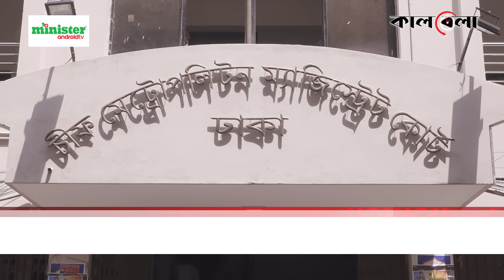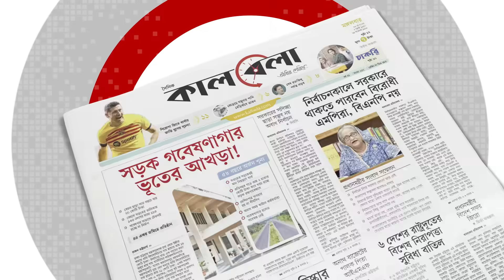এবার আদালত ঘিরে বিএনপির আন্দোলনে নতুন মোড় | BNP Movement | Court | BD Election | Kalbela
বিএনপির জ্যেষ্ঠ ও মধ্যমসারির কয়েকজন নেতার সাজা, অনেকের বিচার শেষ পর্যায়ে থাকা এবং কিছু নেতার বিচার শুরুর প্রেক্ষাপটে সরকারবিরোধী একদফা আন্দোলনের চূড়ান্ত পর্যায়ে এসে এবার আদালতকেন্দ্রিক কর্মসূচি দিতে যাচ্ছে দলটি। বিএনপির অভিযোগ, আদালতকে ব্যবহার করে বিরোধী নেতাদের ওপর দমনপীড়ন চালানো হচ্ছে। তাই এ ইস্যুতে আরও সোচ্চার হওয়ার সিদ্ধান্ত নিয়েছেন নীতিনির্ধারকরা। এর অংশ হিসেবে বিভিন্ন রায়ের প্রতিবাদে সমাবেশ, সেমিনার ও আদালত প্রাঙ্গণে অবস্থান কর্মসূচি পালন করা হতে পারে। গত সোমবার রাতে বিএনপির স্থায়ী কমিটির ভার্চুয়াল বৈঠকে এ ব্যাপারে সিদ্ধান্ত হয়েছে বলে একাধিক সূত্রে জানা গেছে। এবার আদালত ঘিরে বিএনপির আন্দোলনে নতুন মোড় | BNP Movement | Court | BD Election | Kalbela